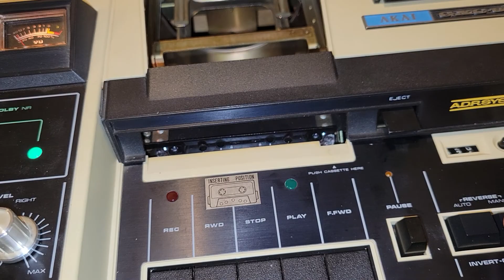Akai GXC-65D Invert-O-Matic stereo cassette deck - just repaired...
Paired with a Pioneer SA-5200 Integrated Amplifier and a pair of Paradigm bookshelf speakers